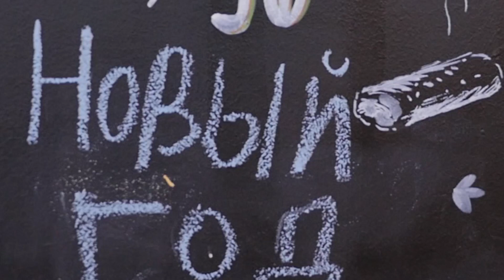שנה אזרחית טובה! | !С Новым годом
נובי גוד שמח לכולם!

ההצעה שלי להערב: חולודייץ עם מטבוחה | Моё предложение на вечер: холодец с матбухой